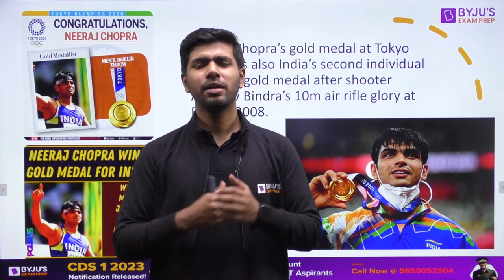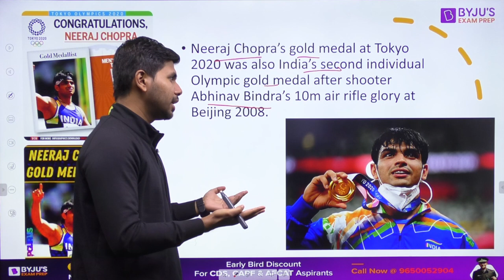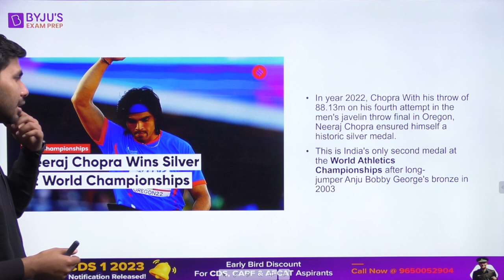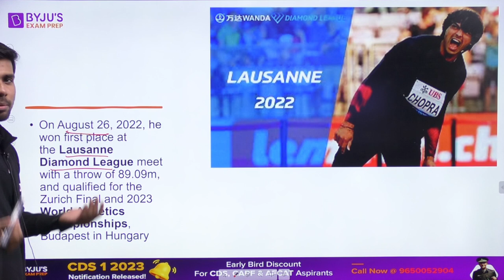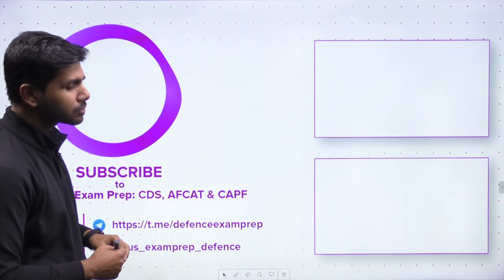Neeraj Chopra Indian of the Year 2022 | Neeraj Chopra Biography : Complete Life Journey | BYJU'S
Watch The Complete life Journey of Olympics Gold Medalist & Indian Of the Year 2022 Mr. Neeraj Chopra. Know Neeraj Chopra Complete Biography in this Video & Learn from His Growth & Failures.

Talk to our Counselor, Enrol for LIVE Video Lectures & Best Online Courses for CDS/ AFCAT/ CAPF Exam Here:

3,000+ Selections Given by BYJU’S Exam Prep in CDS/ AFCAT/ CAPF Till Date, Watch out Their Success Journey Here

Clear the CDS/ AFCAT/ CAPF 2023 Exam with BYJU'S Exam Prep CDS, AFCAT, CAPF. Get all updates on Defence Exam pattern, syllabus and preparation strategies to enhance your performance in the CDS, AFCAT, CAPF Exams. BYJU'S Exam Prep CDS, AFCAT, CAPF is the most comprehensive exam preparation platform for CDS, AFCAT, CAPF Exams.